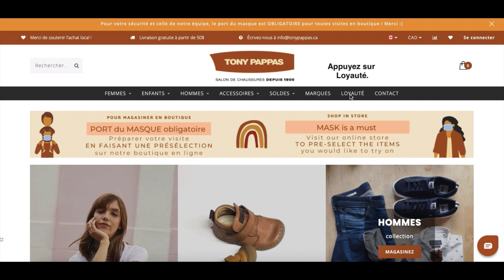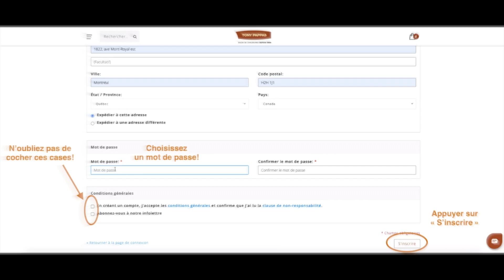EP 3 - Récompenses - Inscription en ligne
Faites partie de la Famille Tony Pappas

Participez à notre programme Récompenses et gagnez 100 points dès votre inscription

Gagnez 1 point pour chaque dollar que vous dépensez.